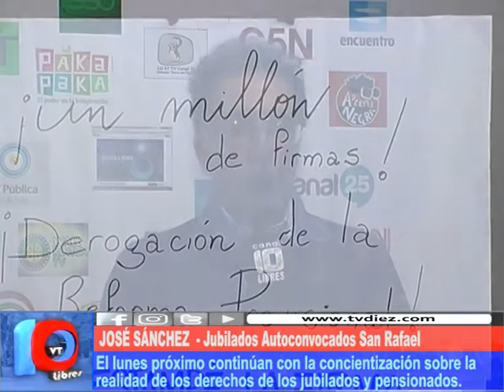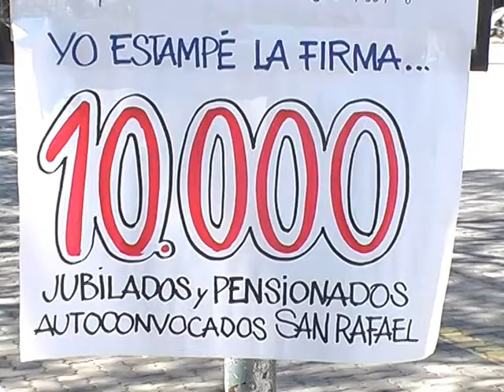LA MILITANCIA NO TIENE EDAD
Los jubilados autoconvocados de San Rafael, luego de la maratónica juntada de firmas para aportar a la campaña nacional 'Un millón de firmas' para poder modificar en el Congreso Nacional la última ley de Jubilaciones, nos informan que a partir del lunes 14 de mayo vuelven a sus puestos de luchas en las calles de nuestra ciudad, y en las puertas de los bancos. En principio, su objetivo principal, es la toma de conciencia de todos los ciudadanos, sobre la situación actual de jubilados y pensionados, a quienes no les alcanza la jubilación para sobrevivir.